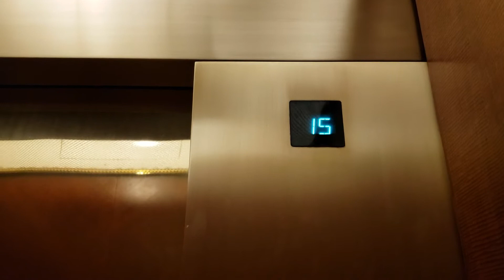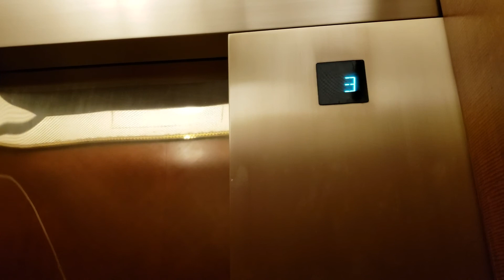Otis Traction Main Elevators@Omni Hotel, Chicago, IL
This elevator is jumpy and the beeps are out of sync with the indicator. This elevator does however have a custom lantern. Overall, it's quite poor.